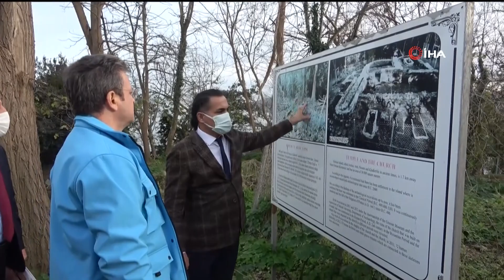Giresun Adası’nda Kazılar 5 Yıl Sonra Yeniden Başlıyor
Giresun'da, UNESCO Dünya Mirası Geçici Listesi'ne alınması için başvuru yapılan Giresun Adası´nda arkeolog ve sanat tarihçilerinden oluşan ekiple 5 yıl aradan sonra yeniden arkeolojik kazı yapılacak.
Doğu Karadeniz Bölgesi’nde yaşanabilir tek adası olan, Akdeniz defnesi ve yalancı akasya başta olmak üzere 71 tür doğal otsu ve odunsu bitki türünü barındıran, tepeli karabatak ve martıların doğal olarak ürediği arkeolojik Sit alanı Giresun Adası'nda kazıların önümüzdeki yıl yeniden başlayacağı belirtildi.
Giresun Valisi Enver Ünlü, beraberinde bulunan Giresun Üniversitesi Kültür Varlıklarını Koruma ve Onarım Bölümü Başkanı Doç. Dr. Gazanfer İltar, Kültür ve Turizm İl Müdürü Kemal Gürgenci, Giresun Turizm Altyapı Hizmet Birliği Müdürü Erdem Kılavuz ve teknik ekiple kazı çalışmaları öncesi Giresun Adası’nda incelemelerde bulundu.
Geçmişte Aretias, Nesos ve Areos gibi pek çok isimle anılan, antikçağdan beri süregelen yaşam izlerine sahip olan adanın birçok efsane ve mitolojik anlatıma konu olduğunu anlatan Vali Ünlü, “Giresun Adası´nın tarihsel süreçteki medeniyet kurgusunu ortaya çıkartmak ve ele geçen bulguların şehrin kültür ve tarihsel zenginliğine katılması amacıyla 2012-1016 yıllarındaki kazılarda arkeolojik yüzey araştırması yapılarak birçok buluntu ele geçti. Adayı boydan boya çevreleyen sur kalıntıları, kilise kalıntısı, şapel, su kuyusu ve çok sayıda mezar yapısının adadaki yaşamı ve tarihsel zenginliği gözler önüne seriyor. Giresun Adası´nın tarihsel süreçteki medeniyet kurgusunu ortaya çıkartmak ve ele geçen bulguların şehrin kültür ve tarihsel zenginliğine katılması amacıyla 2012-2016 yıllarında arkeolojik yüzey araştırması yapılarak birçok buluntu ele geçti. Ancak adanın olumsuz tabiat şartları nedeniyle tekrar bitki örtüsüyle kapandığını gördük. Burada önümüzdeki yıl kazı çalışmalarına ışık tutmak için temizlik çalışmaları ve kazı çalışması için hazırlıklara başladık” dedi.
Kazı yeni yıl itibarıyla başlayacak
Giresun Adası´nda ara verilen bilimsel çalışmaların önümüzdeki yıl itibarıyla başlayacağını belirten Vali Enver Ünlü, “Şu anda adamızda kazı çalışmaları için son hazırlıklar yapılıyor. Bu yıl bitmek üzere önümüzdeki yılın hemen başından itibaren kazı çalışmaları başlamış olacaktır. Adanın yüzeyinde ve toprağın altında bir hazine gibi yatan geçmişin kalıntıları günümüze değin birçok bilimsel çalışma ile gün yüzüne çıkartılmaya çalışılmıştır. Yeni başlayacak kazı da uzun bir süre devam edecektir. Çok önemli tarihi eserlerin gün ışığına çıkmaya devam edeceğine inanıyoruz. Bu adada çıkan ve çıkmaya devam edecek olan tarihi buluntular Giresun ve ülkemiz için önemli bir kültür hazinesi olarak turizme katkı sağlayacaktır” diye konuştu.
Turizme değer katacak
Giresun Adası’nın turizme değer katacağını da ifade eden Vali Enver Ünlü, “Yapılan kazılarda ortaya çıkacak olan tarihi kalıntılar ve buluntular oluşturulacak olan yürüyüş rotasında konumlandırılarak sergilenecektir. Adayı turizm için önemli bir destinasyon alanı haline getireceğiz. Bu şekilde ilimiz ve bölgemiz için önemli bir turizm alanı olacaktır. Giresun Kalesi gibi adamız da önemli bir kültür varlığımızdır. Geçen yıl pandemi şartlarına rağmen, bütün olumsuzluklara rağmen ve yeteri kadar altyapısı olmamasına rağmen adamızı 30 bin ziyaret ettiğini gördük. Bu olumsuz şartlarına göre önemli bir rakam. Önümüzdeki yıl yeni turlarla, Karadeniz rotasında önemli kültür durağı haline getirmeyi hedefliyoruz. Bunun için adanın ihtiyacı olan gerekli altyapıyı oluşturacağız. Adayı surları, sarnıçları, şapelleri, yaşam alanlarıyla beraber sivil mimariyi yeniden eski ihtişamına kavuşturarak önemli bir turizm alanına dönüştüreceğiz” açıklamasında bulundu.
Giresun Adası
Doğu Karadeniz’in tek yaşanabilir adası olan Giresun Adası kıyıdan 1,6 km açıkta ve 38 bin metrekare alana sahip. Adada özellikle Akdeniz defnesi ve yalancı akasya başta olmak üzere 71 tür doğal otsu ve odunsu bitki türü bulunurken, tepeli karabatak ve martıların doğal olarak ürediği ada aynı zamanda göçmen kuşların uğrak ve dinlenme yeri. Hakkında birçok efsaneler anlatılan, Amozanların ve birçok kavmin yaşadığı adada mitolojik çağlara ait birçok kalıntı bulunurken, Amazon kadınlarının burada yaşadığına ve mitolojide Kaptan Yason önderliğindeki Argonotlar'ın Herkül ile birlikte altın postu aramak için geldiklerine inanılıyor.
Aretias, Nesos ve Khalkeritis isimleriyle anılan adada M.Ö. 2 bin yılından itibaren yerleşimin başladığı sanılıyor.